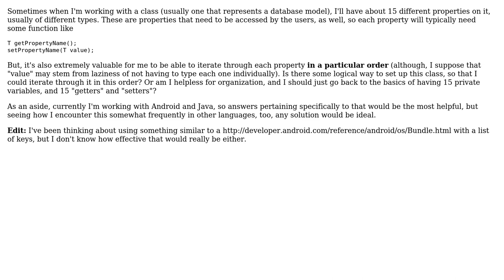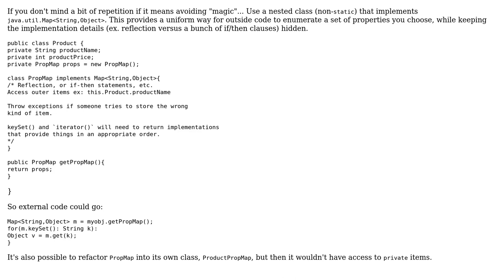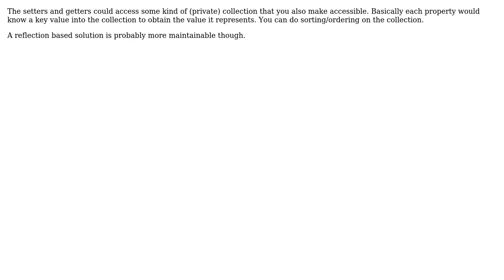Software Engineering: Organizing classes with many properties that need to be iterated through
With thanks & praise to God, and with thanks to the many people who have made this project possible! | Content (except music & images) licensed under CC BY-SA | Music | Images & others | With thanks to user wheaties user Negation user Joppe user Darien user Andrew Hays user Adam Lear and the Stack Exchange Network Trademarks are property of their respective owners. You are responsible for your own actions.